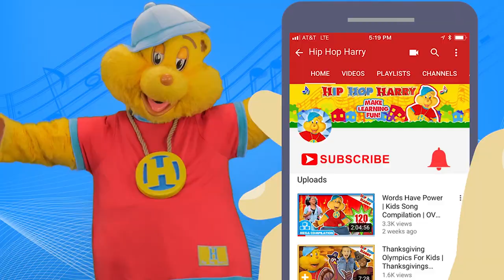Snack Challenge Compilation | Potato Chips & Jelly Beans | Hip Hop Harry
Snack Challenge compilation, potato chips & jelly beans from Hip Hop Harry!

To me, there is nothing better than a good snack! They could be sweet or salty, as long as they're delicious. In this compilation, you get to see Hip Hop Harry take on two different snack challenges, one salty and the other sweet!

What is your favorite snack?

For Fan Mail:
8306 Wilshire Blvd. #353